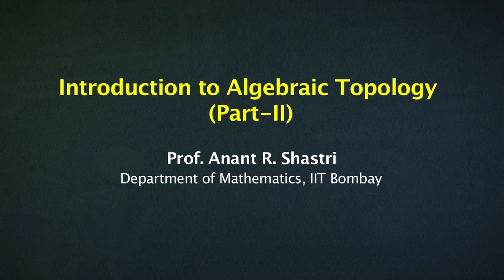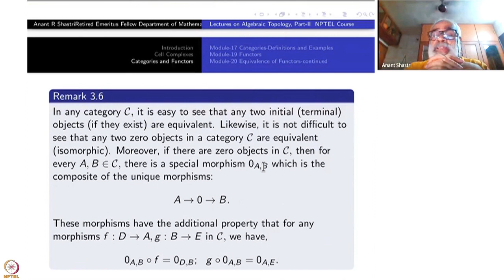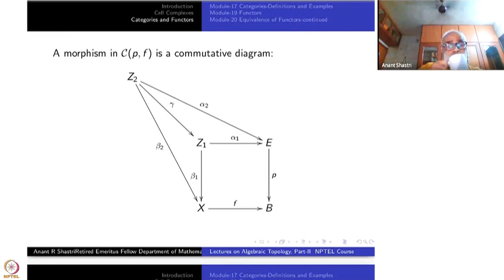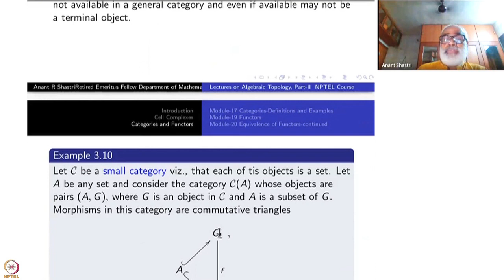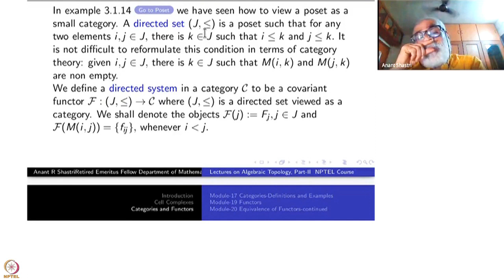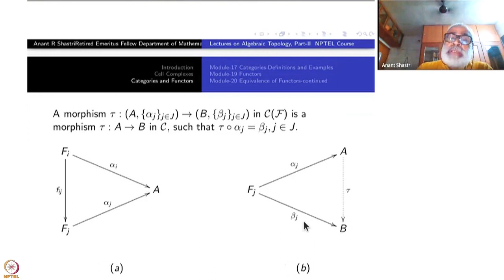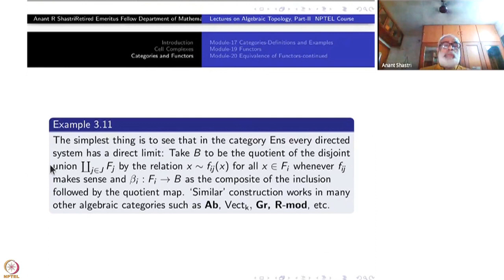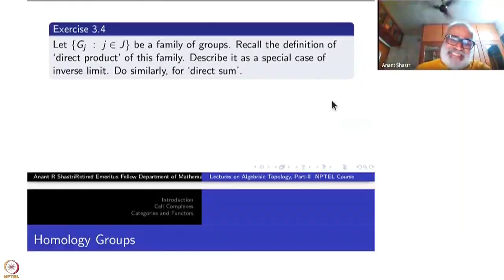Week 5-Lecture 21 : Universal Objects